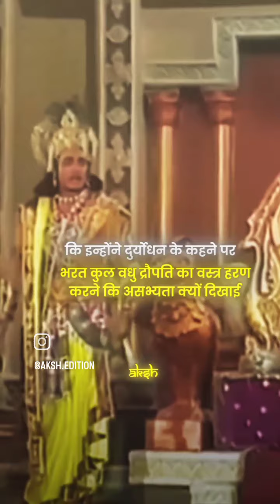Yudhh Chahne Wale Idhar Bhi Hai udhar Bhi Hai Pitamha🏹: Shree Krishna's Life Lessons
Teach Best Life Lessons From Lord Shree Krishna's ❤️🙏

Shri krishna And Bhishm pitamha
Duryodhan , kandhar,naresh ,shakunj, yuvraj,dushasan,

Shree Krishna's Blessed you❤️🙏💫